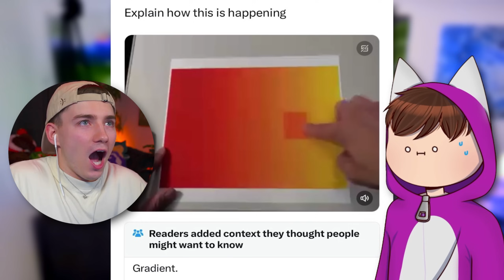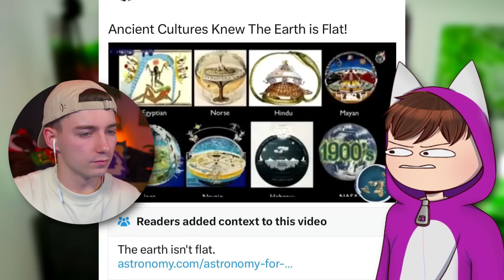Das Beste aus dem Internet! (Mit Mexify)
Die witzigsten Sachen und Memes aus dem Internet, die einen Fertig machen.. Reddit mit Mexify